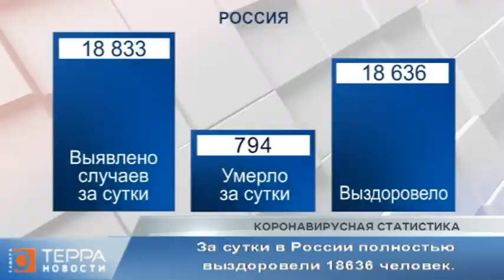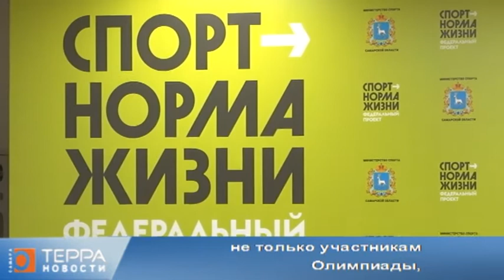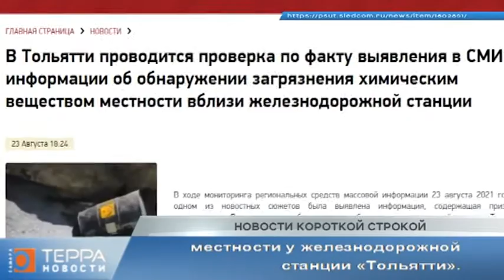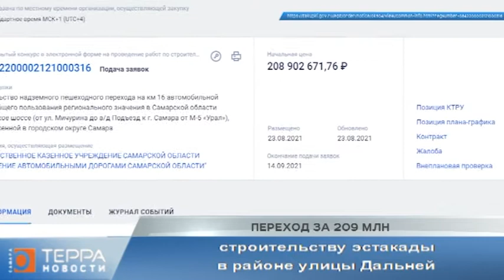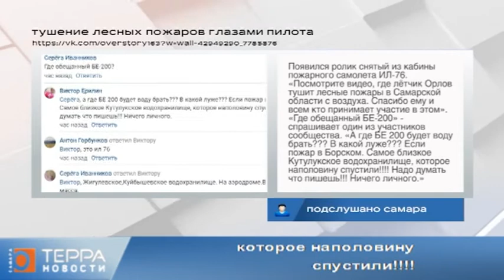Новости Самары. Терра. 24 августа 2021 год